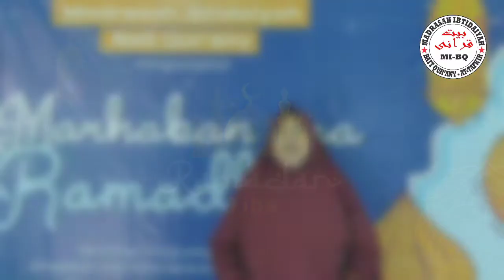Dalil Shalat Tarawih | Quantum Podcast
Kenapa kita shalat tarawih? Karena ada dalilnya lho Apa dalilnya? Yuk, simak Quantum dari Ustadzah Khoiriyah,S.Ud.